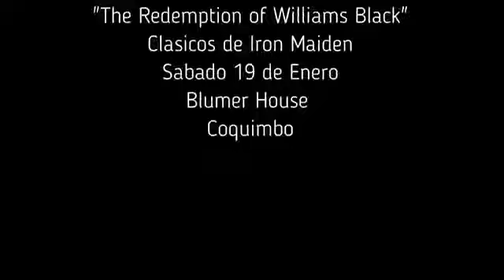Blaze bayley in mexico tour 2019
Tickets ot now
19 de enero 2019
Blaze fest